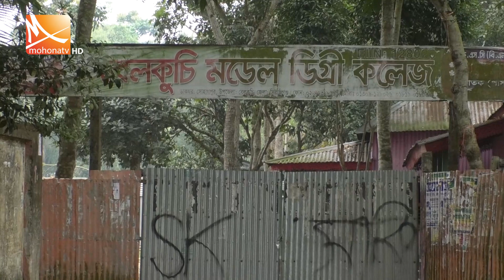ভারপ্রাপ্ত অধ্যক্ষ নিয়োগের অভিযোগ উঠেছে ম্যানেজিং কমিটির বিরুদ্ধে। Sirajganj News | Mohona TV